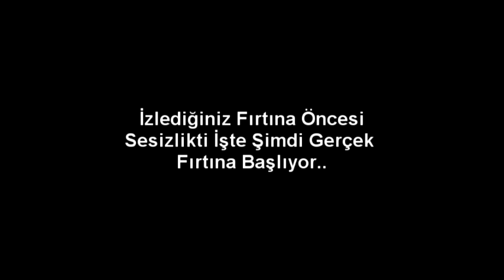Yusuf Erdoğan ''Storm'' - 2014/2015